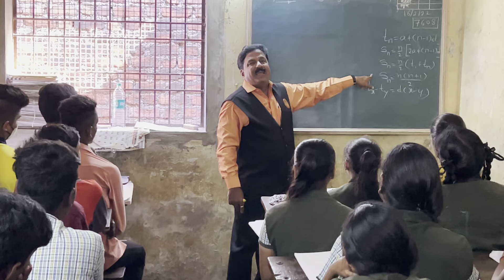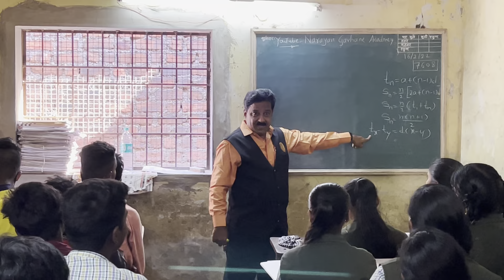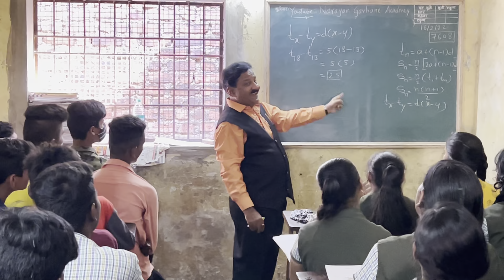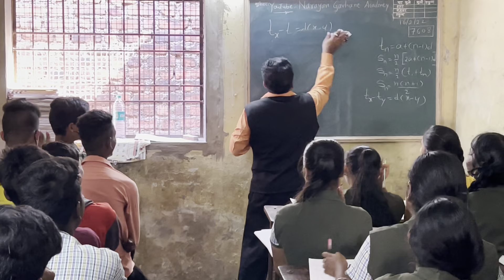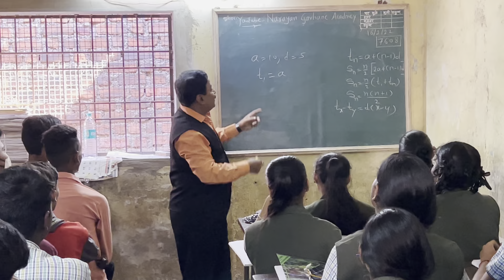बूढ़ा भी तरूण हो जाएगा यह गणित की धुन सुनकर,गणित में कमजोर विद्यार्थि पेपर में 💯%पास हो जाएँगे [HD]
बूढ़ा भी तरुण हो जाएगा यह गणित सुनके ॥ Maths seminar In Dnyandeep Vidyalaya Ambivali￼